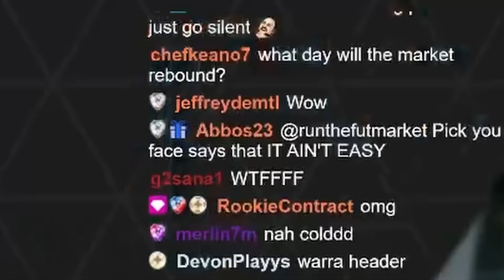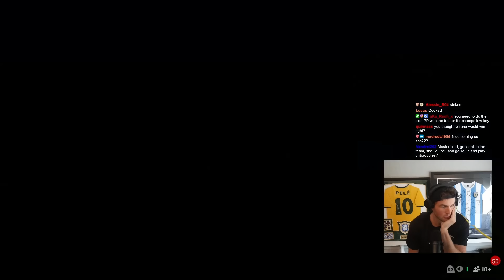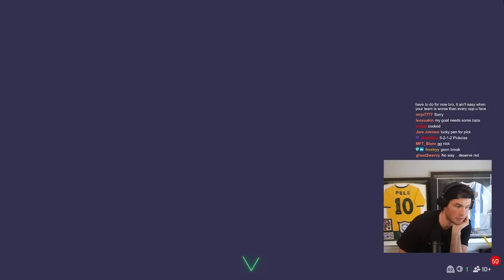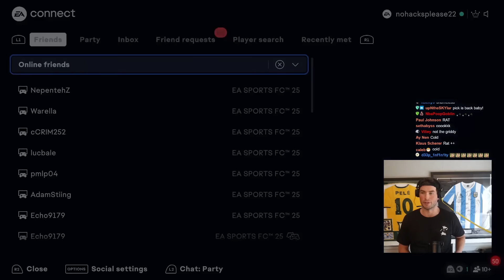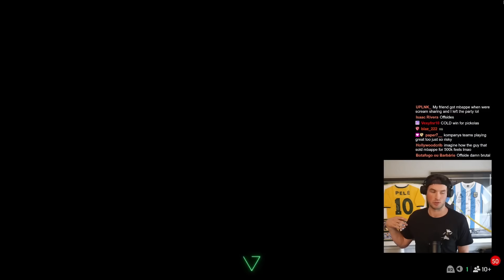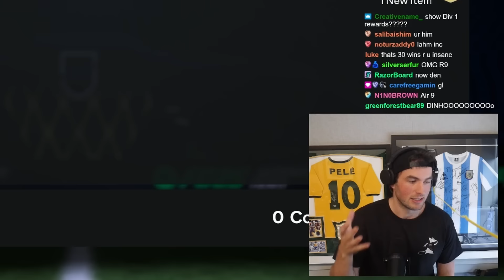A VERY Historic Moment on the PC First Owner RTG